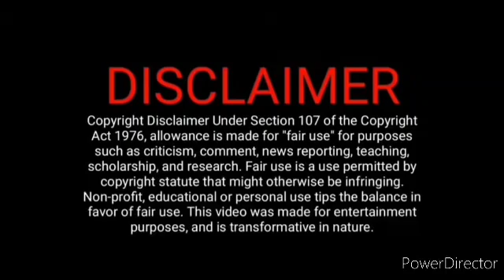சித்தார்த் பொம்மி ultimate காமெடி